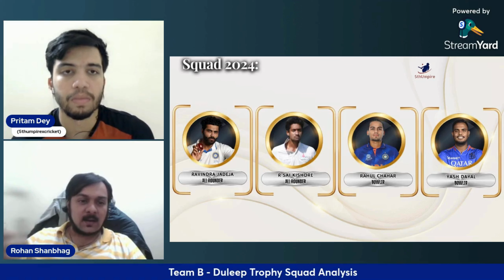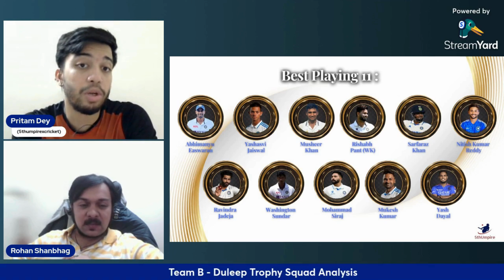Team B: Duleep Trophy 2024 Squad Analysis | Indian Cricket Team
About this video:
Dive deep into the Duleep Trophy 2024 with our comprehensive analysis of Team B! Led by the dynamic Abhimanyu Easwaran, we explore his captaincy in Test cricket and provide an in-depth squad analysis.

Discover the fixtures and schedule of Team B, along with a detailed SWOT analysis. Find out the key players to watch out for and our pick for the best playing 11.

Topics Covered in this video:

About Me:
Hi, I am a cricket video analyst whose life revolves around the game. Because I was born in India, where cricket is the most popular sport, I grew up watching both Indian and international cricket. I live, breath, eat, sleep, dream, watch, and play this sport. I adore each and every one of them. I've been predicting and analyzing matches since I first learned how to play the game. My dedication is motivated by a desire to share the limited knowledge I have acquired over the last 10+ years. So why don't you and I get together and share our perspectives on what's going on and off the field?

We post about the Indian Cricket Team and Indian Premier League (IPL). Let us form a cricket community off the field.